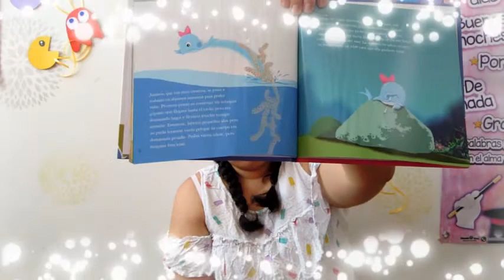LA BALLENA QUE QUERIA VOLAR